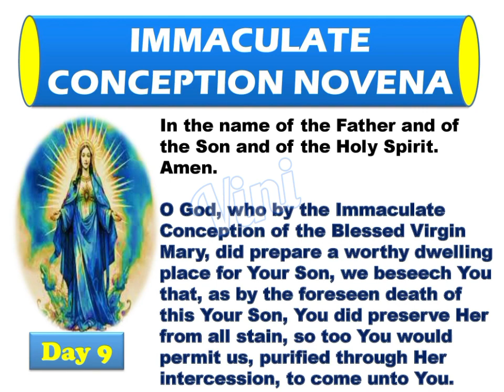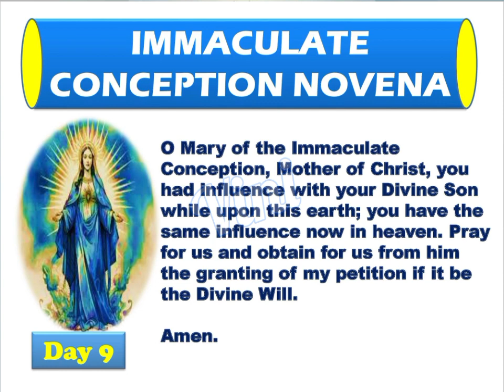Immaculate Heart Novena|NOVENA PRAYER TO THE IMMACULATE HEART OF MARY|Immaculate Heart Novena DAY-9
Novena Prayer to the Immaculate Heart of Mary (prayer text below) | Chaplet of the Immaculate Heart

Devotion to the Immaculate Heart acknowledges Mary's cooperation with God's will and her crucial role in the redemption of mankind. Mary played a unique role in the salvation of humanity by saying "yes" to God's plan to become the mother of Jesus. Given the role of spiritual motherhood by Jesus at the foot of the cross, Mary prays and intercedes with her Son on behalf of the faithful.

The Novena to the Immaculate Heart of Mary is prayed over the nine-day period preceding the Feast of the Immaculate Heart of the Blessed Virgin Mary. It can also be prayed anytime of the year for one's special intention(s).

RELATED PRAYERS:
 * Chaplet of the Immaculate Heart

 * Prayer of Consecration to the Immaculate Heart

"NOVENA PRAYER TO THE IMMACULATE HEART OF MARY" Prayer
O Most Blessed Mother, heart of love, heart of mercy, ever listening, caring, consoling, hear our prayer. As your children, we implore your intercession with Jesus, your Son. Receive with understanding and compassion the petitions we place before you today, especially... (mention your special intention).

We are comforted in knowing your heart is ever open to those who ask for your prayer. We trust to your gentle care and intercession those whom we love and who are sick or lonely or hurting. Help all of us, Holy Mother, to bear our burdens in this life until we may share eternal life and peace with God forever.  Amen.

View our complete listing of prayer videos